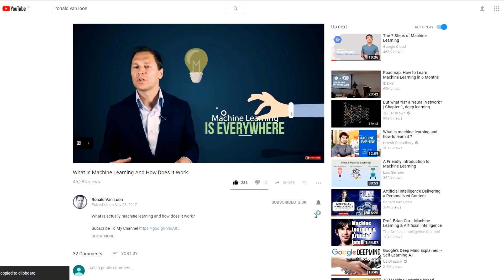How Can AI Help In Machine Failure Prediction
How Can AI Help In Machine Failure Prediction by Abhishek Tandon

Category
Science & Technology